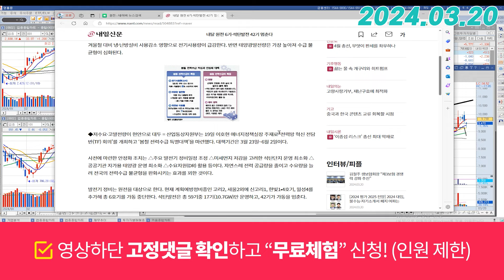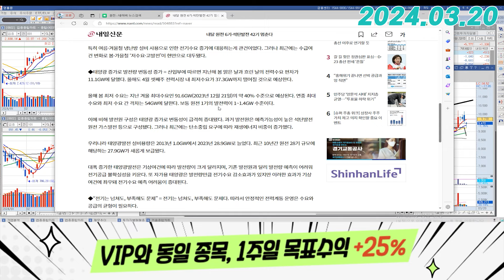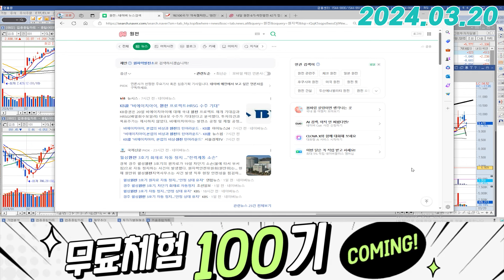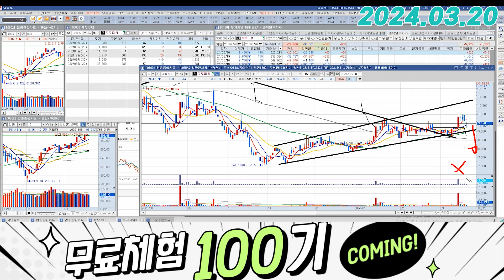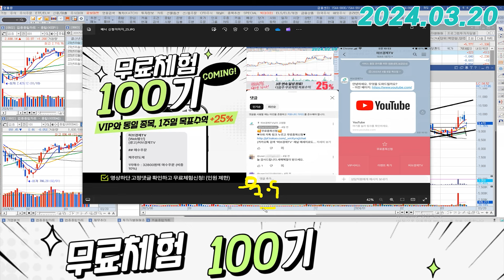지투파워 (388050) - 지금 구간도 괜찮습니다.